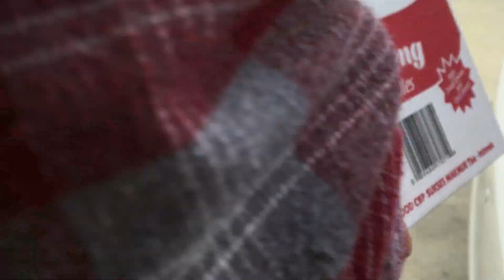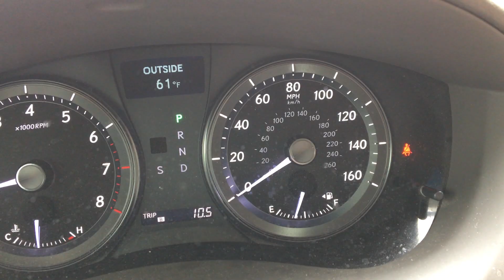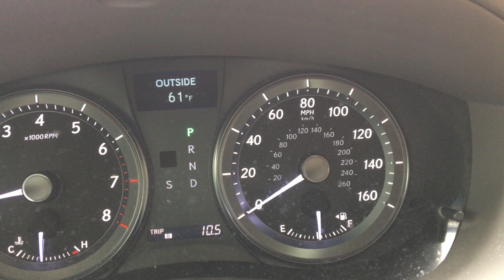Chuẩn Bị Chạy Dịch Cô Vít 19.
Chuẩn Bị Chạy Dịch Cô Vít 19./  04/11/2020
CẢM ƠN CÁC BAN ĐÃ XEM QUA VIDEO .
XIN VUI LÒNG ĐĂNG KÝ, CHIA SẺ VÀ ĐỂ LẠI Ý KIẾN